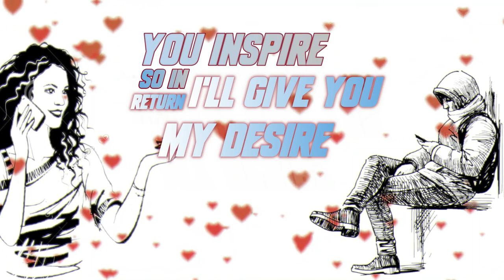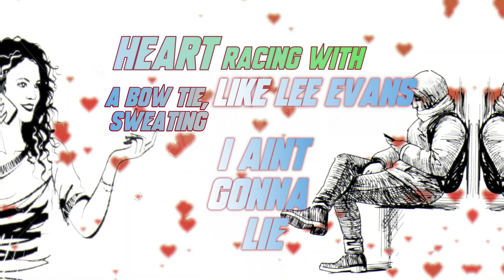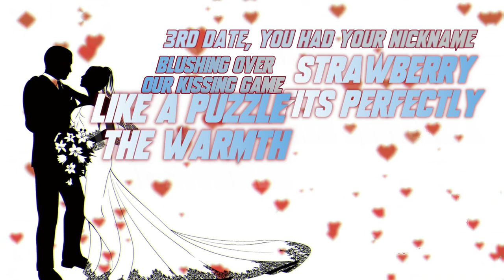Wyatt - Eliza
Hi, Wanna say, a massive thank you to grizzly beatz. please show him some love and I can't wait to use a another one. if you really like this song please Download it on Apple music and or Itunes. It will be available on other platforms soon. Thanks for listening.